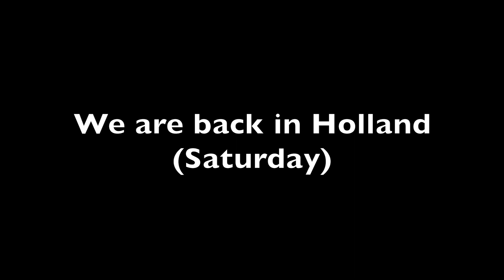ROAD TO RECOVERY FROM ACL INJURY | WEEK 9 10| NorthernLights Finland Lapland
If you haven’t subscribed to this channel yet, please click on the red subscribe button or click at our logo at the right bottom corner of the video (only on PC).
Matteo had his surgery on 10th of January and Davide had his surgery on 15th of January.
Our title will be called ROAD TO RECOVERY FROM ACL INJURY and after that the week of our rehab.

In this video we show you guys our own session at the gym because we went to Finland as you will see in the video.

We want to thank Nezzi for his music in the intro and outro of our video. The link to his Instagram is go check him out.

We also want to thank Bente for making our intro and outro. The link to her Instagram is go check her out.

Other music that I used was a no copy music from; Deaf Kev – Invincible | Ikson – Paradise | Ikson – Fresh and Ikson – All night|